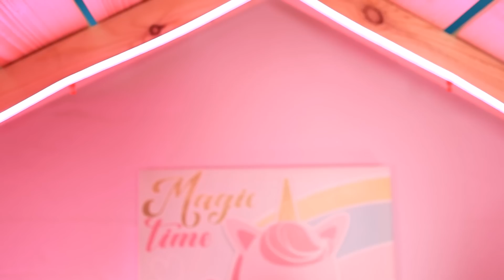On A Construit Une Maison Miniature Sur Un Lit Superposé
Tu aimes les lits superposés et les mini maisons secrètes ? On sait justement comment combiner les deux !